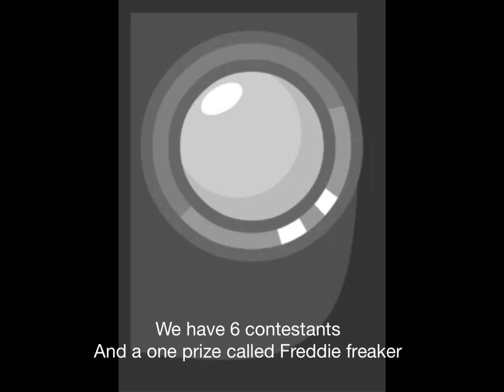Battle For Freddie Freaker Episode 1 Make A Woody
Vote In The Comments Below